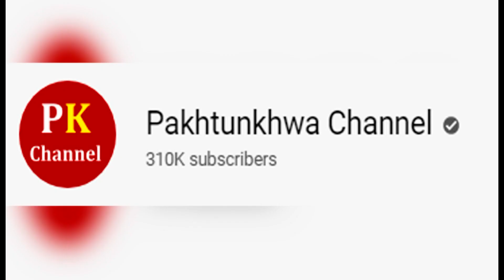Donald Trump Telephone to Pm Imran khan